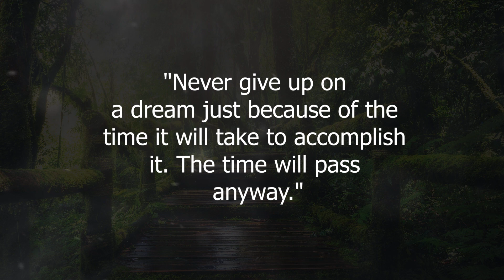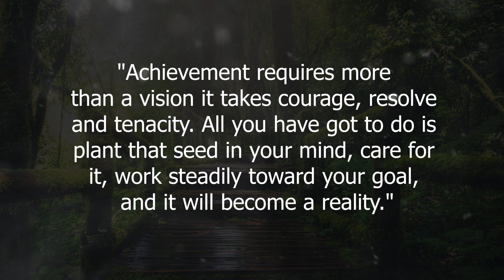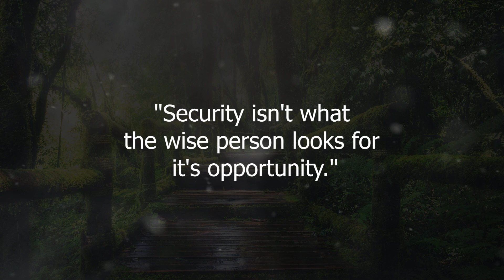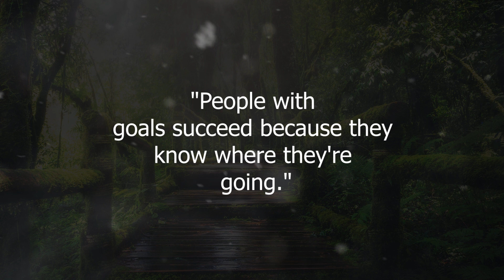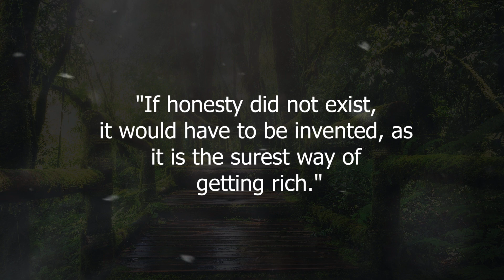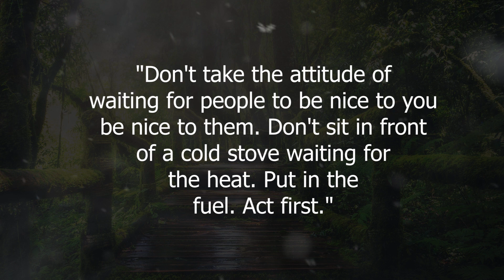Earl Nightingale Inspirational Quotes About secrete of Life, Mind & Success Will Change Your Life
Earl Nightingale Inspirational Quotes About the secrete of Life, Mind & Success Will Change Your Life.